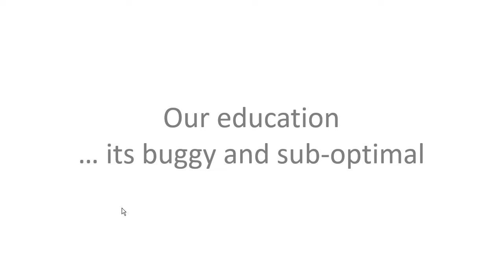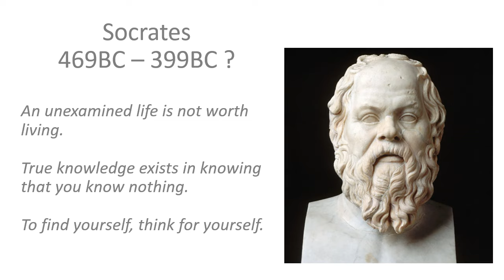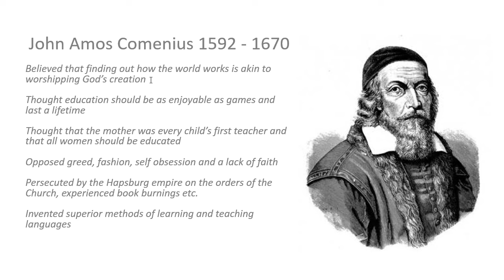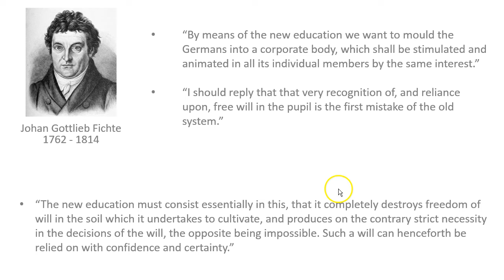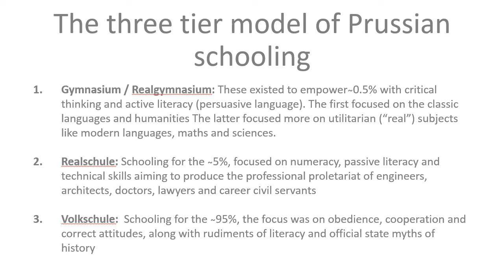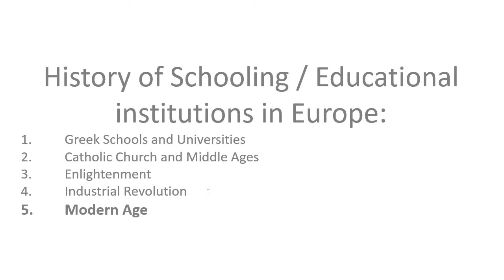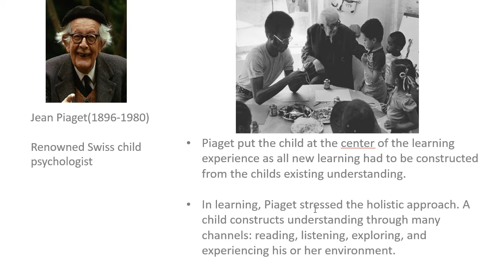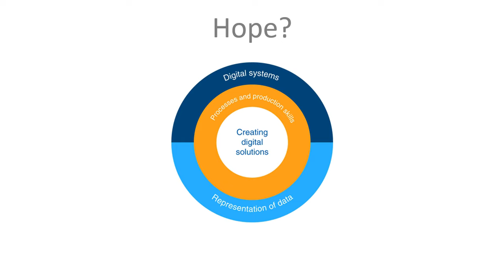School: Flawed By Design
School was never designed to make you more intelligent or better adapted to the world you live in.

WEBSITES:
Techxellent.com.au
Robotix.com.au